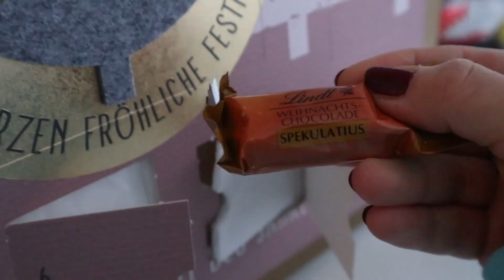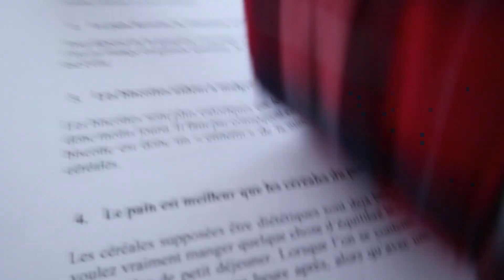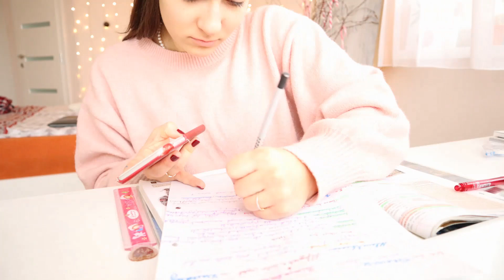Nutella Karácsonyfát Sütünk & Asztrológusnál Jártam🌠 | Vlogmas Hetem 🎅🎄✨| Fónagy Kitti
Halihohoho! Tartsatok velem a Vlogmas hetemben! Remélem, hogy tetszik nektek ez a videó és várom a kommentekben, hogy milyeneket látnátok még szívesen. Legyen csodás napotok! Sok puszi, Kitti!

I N S T A G R A M: fonagy_kitti
F A C E B O O K: KittiKém Facebook oldal
T I K T O K: fonagy_kitti

Track name: Family Christmas Music by AShamaluevMusic.

A videó szponzorációt nem tartalmaz.